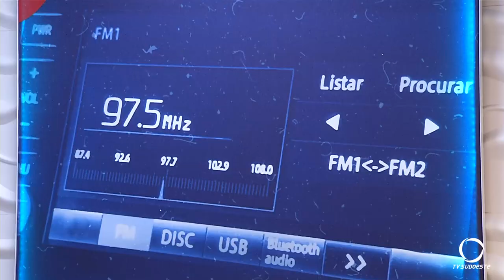Radio Movimento Fm inaugurou o novo estúdio com a benção de Frei Policarpo